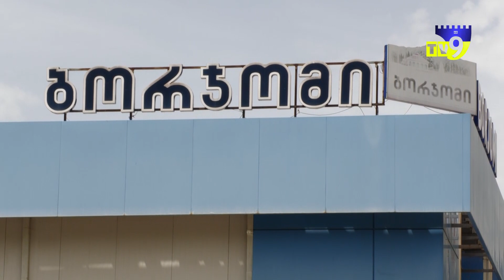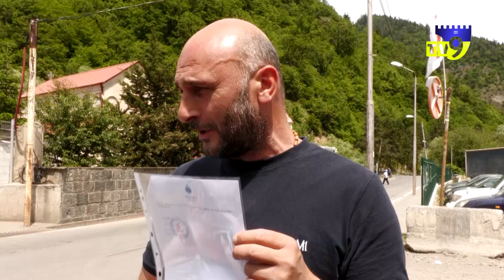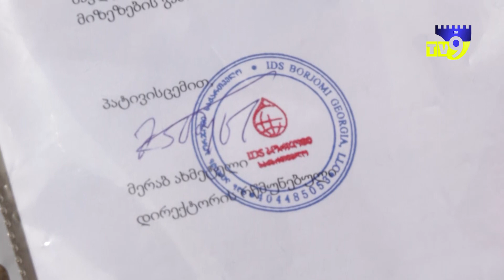"შემცირდა ნაკლებად ეფექტური ცვლა" - რა წერია დასაბუთებულ გადაწყვეტილებაში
ბორჯომის ჩამომსხმელი ქარხნებიდან გათავისუფლებულ თანამშრომლებს, სამსახურიდან გაშვების დასაბუთებული გადაწყვეტილება დღეს ჩაბარდა. კომპანიის წერილში აღნიშნულია, რომ რეორგანიზაციის დროს, სამსახურიდან გაუშვეს ის ჯგუფები, რომლებიც სამსახურს აცდენდნენ და არაეფექტურად მუშაობდნენ.

,,რეორგანიზაციის პირველი ეტაპის შედეგად შემცირდა ერთი ცვლა მთლიანად. ცვლის შერჩევა მოხდა ეფექტურობის გათვალისწინებით. შემცირდა ნაკლებად ეფექტური ცვლა, რომელიც ნაკლებს ტვირთავდა და რომლის მუშაკებიც უფრო მეტად აცდენდნენ სამსახურ სხვადასხვა მიზეზის გამო" - ნათქვამია "IDS ბორჯომი საქართველოს" მიერ მიღებულ გადაწყვეტილებაში.

მუშები ადმინისტრაციას სთხოვენ, ამოიღონ წარმოების დოკუმენტები და დაამტკიცონ, რომ სამსახურს აცდენდნენ. პარალელურად, მზადდება სარჩელი, რომელსაც გათავისუფლებულები სასამართლოში ხვალ შეიტანენ და სამსახურში აღდგენას მოითხოვენ.

ბორჯომში პროტესტი გრძელდება. გაფიცვის მე-14 დღეს, ორივე ქარხნის შესასვლელი კვლავ პიკეტირებულია. ადმინისტრაცია დამატებით განმარტებას არ აკეთებს.